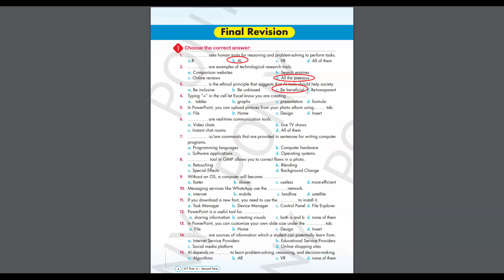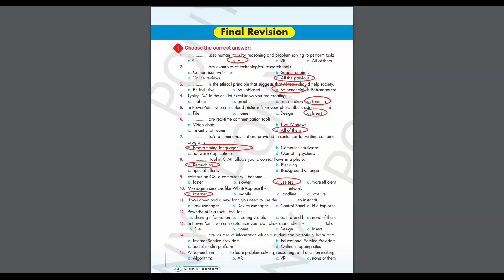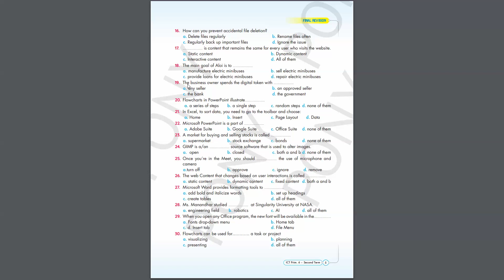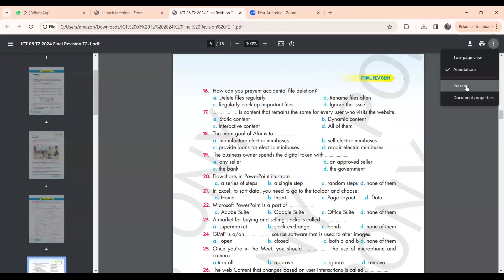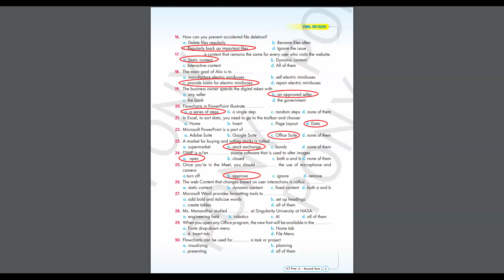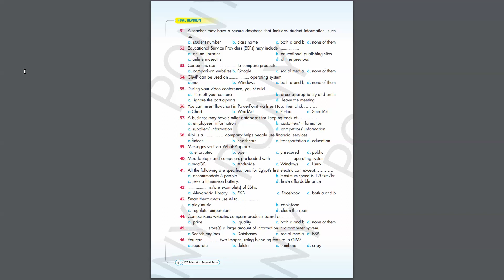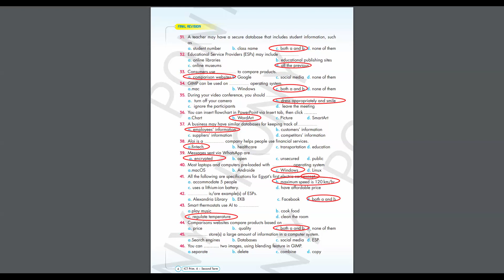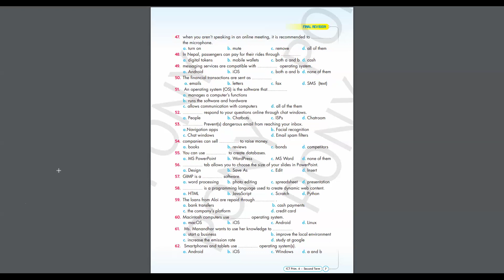I C T Year 6 Revision Ms Walaa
I  C  T   Year 6 Revision